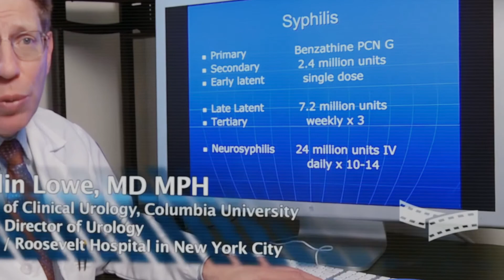The Greyboys At Large Podcast # 120 - The Cheddar Bay Bois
This week the bois discuss unexpected heroes, Cheddar Bay Biscuits, and giving away money.